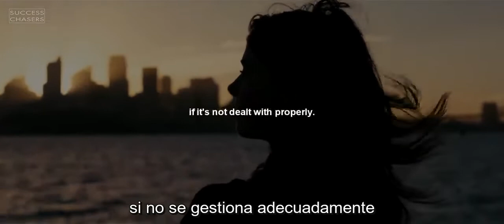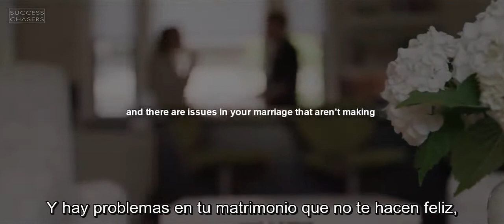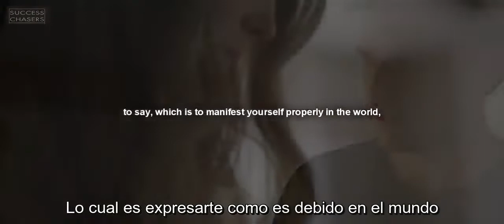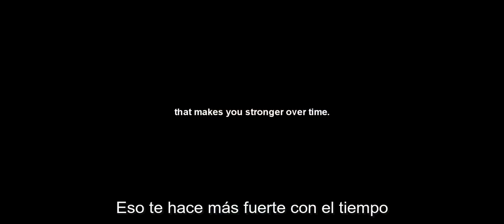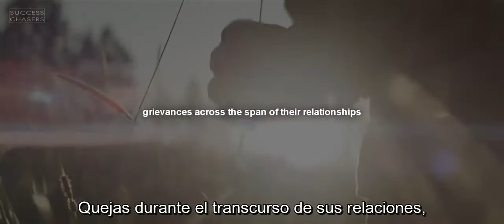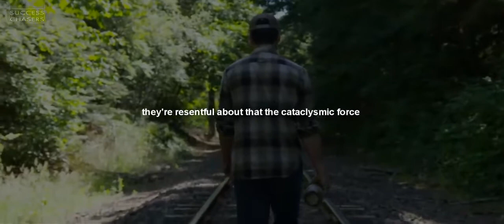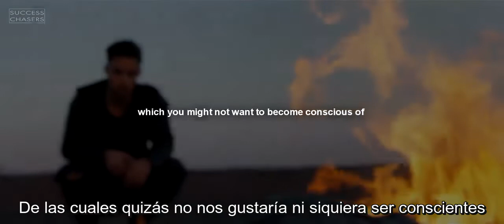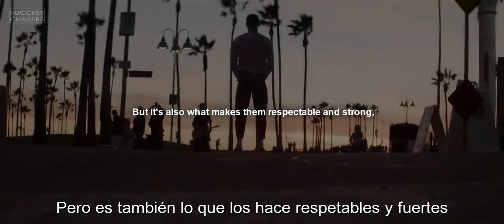Acepta tu lado mas oscuro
Video inspirador de jordan peterson subtitulado en español